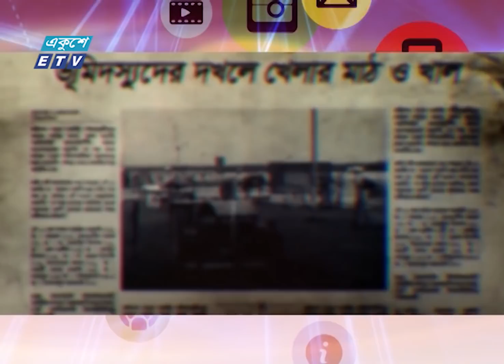ভাইরাল ডেইজি আপা ছোট থেকেই গান গাইতেন | ডেইজি আপার সালাম নিন | Ekushey ETV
দেশে-বিদেশে ভাইরাল হওয়া কন্টেইন নিয়ে একুশে টেলিভিশনের বিশেষ অনুষ্ঠান ‘‘ভাইরাল শো’’ Viral Show Ep 20 || All Viral Content of this week
পুরো ভিডিও দেখুন..

উপস্থাপনা: আনোয়ারুল আলম সজল || Anwarul Alam Sajal
অতিথি: ডেইজি সারওয়ার
প্রযোজনা: সোহেল রানা সবুজ || Shohel Rana Sobuz

২০০০ সালের ১৪ই এপ্রিল এটি সম্প্রচার কার্যক্রম শুরু করে। টিভি চ্যানেলটির খবরে নতুনত্ব ও অভিনবত্ব থাকার কারণে দর্শকদের কাছে বিপুল জনপ্রিয়তা লাভ করে। দেশ বিদেশের সর্বশেষ খবর, নাটক, সিনেমা, ডকুমেন্টারিসহ নানা খবর ও বিনোদনমূলক অনুষ্ঠান প্রচারিত হয় একুশে টেলিভিশনে।